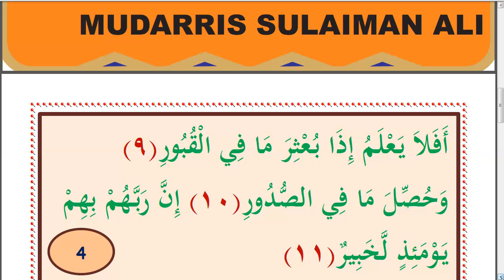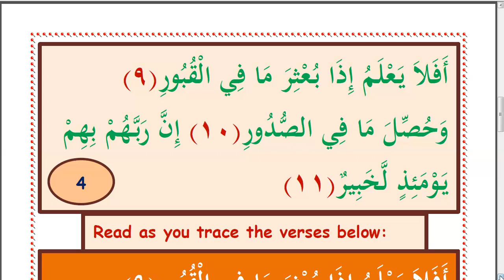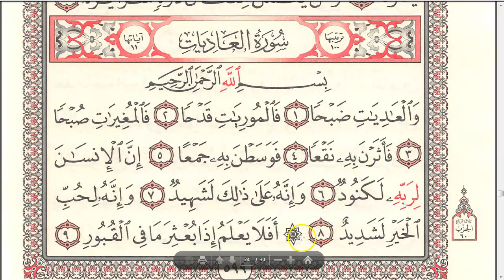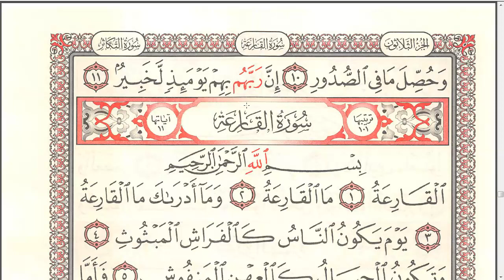Suratul Aadiyaat Verse 9 - 11 Part: 6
Our contents develop our viewers spiritually and academically.